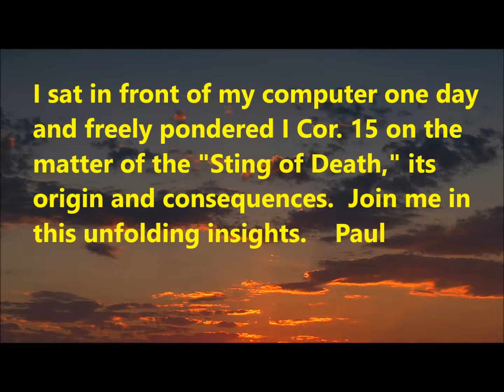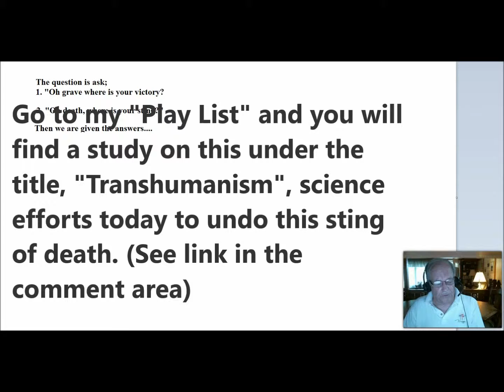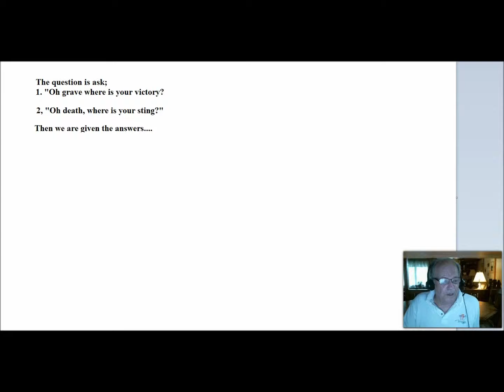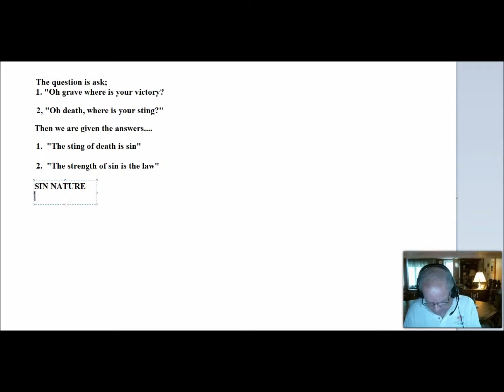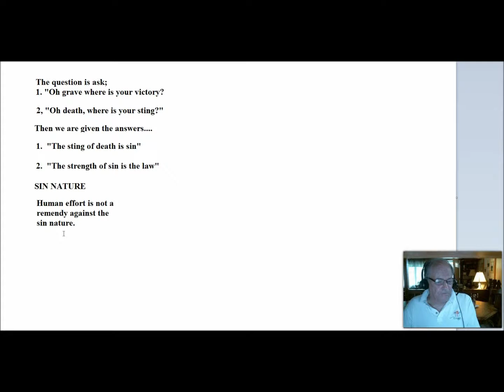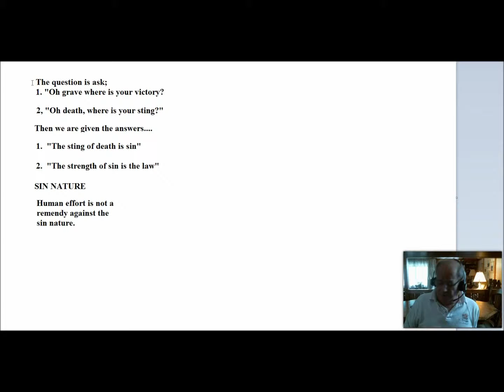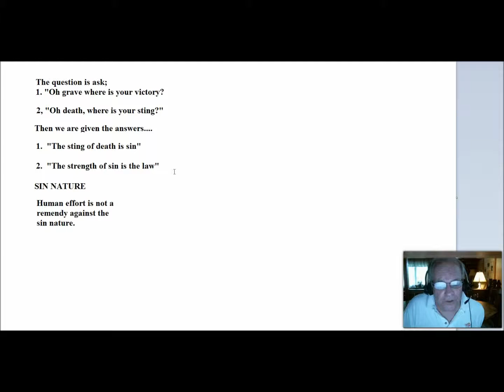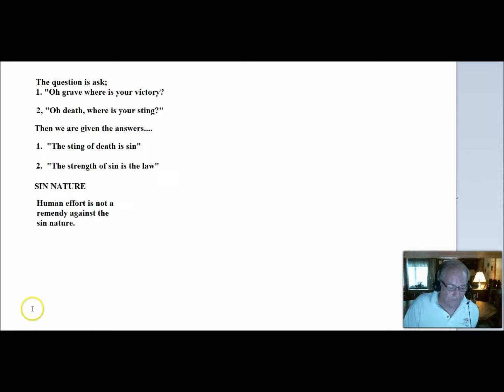Rights of the Unfallen Adam Part 5 Questions of Life and Death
In Part 5 we are called to ponder this matter of "The Sting of Death;" its origin and its consequence.  We also discover the real purpose of the Law; its use to expose this sting of death in us from the inherited sin-nature we all acquired through the fall of Adam & Eve.